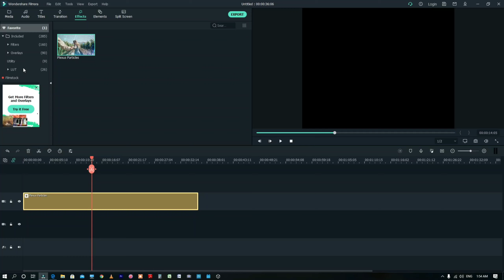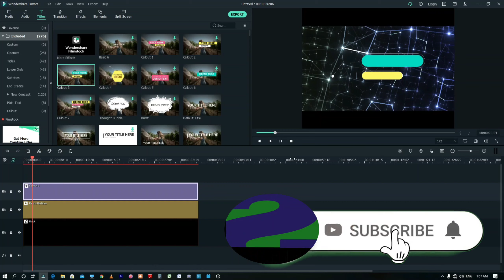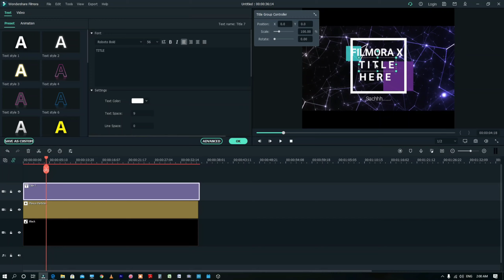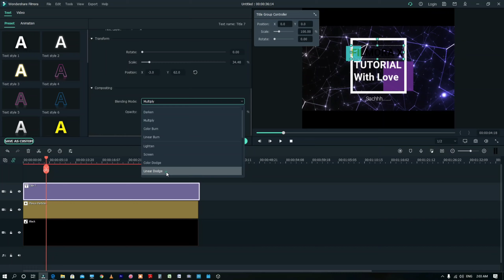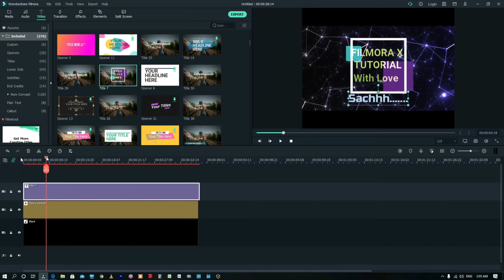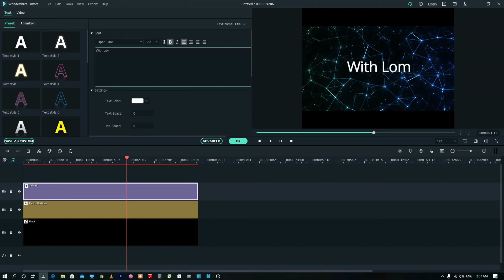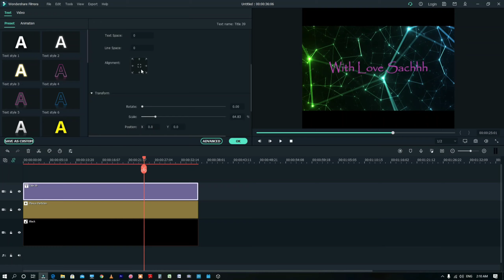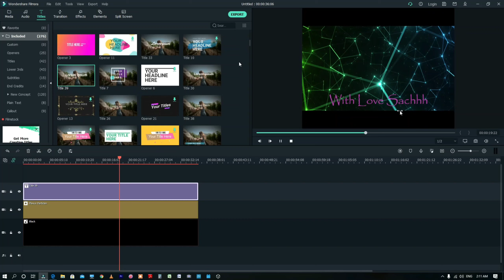Filmora video editing tutorial for beginners Hindi Intro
cnn shane dawson fox news msnbc mrbeast fgteev ssundee lofi hip hop stephen colbert flamingo jake paul lazarbeam tyt vanossgaming memes jeffree star trump study music juice wrld espn unspeakable john oliver logan paul nba youngboy try not to laugh coryxkenshin andrew yang dude perfect last week tonight mr beast chad wild clay dunkey ufc game theory nfl jre buzzfeed unsolved popularmmos borderlands 3 ninja colbert sml itsfunneh undisputed ben shapiro seth meyers rachel maddow projared pokemon sword and shield jeffy trevor noah critical role trisha paytas blippi gmm first take nintendo sssniperwolf ryans toy review tati sis vs bro jenna marbles snl game grumps bts pewdiepie asmr billie eilish baby shark old town road music badabun blackpink fortnite minecraft pewdiepie vs t series peliculas completas en español senorita ariana grande alan walker tik tok musica wwe calma bad bunny eminem queen ed sheeran peppa pig despacito la rosa de guadalupe taki taki enes batur michael jackson songs t series maluma bad guy markiplier taylor swift ozuna nightcore paulo londra karaoke james charles youtube imagine dragons dance monkey twice roblox free fire gacha life post malone justin bieber felipe neto bruno mars 7 rings china doraemon anuel kill this love jacksepticeye maroon 5 joe rogan game of thrones marshmello linkin park david dobrik bohemian rhapsody squeezie lady gaga aaj tak live 5 minute crafts cardi b geo news live музыка selena gomez coldplay dantdm lofi anuel aa rihanna drake dross los polinesios rap shawn mendes cocomelon sia song slime dua lipa con calma funny videos mikecrack vegetta777 pubg avengers endgame movies soolking believer gta 5 romeo santos katy perry